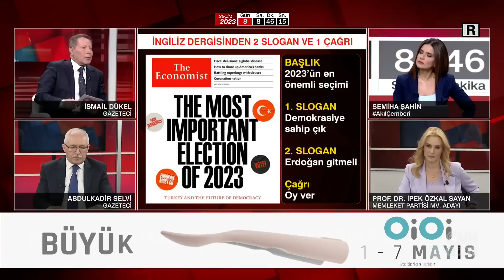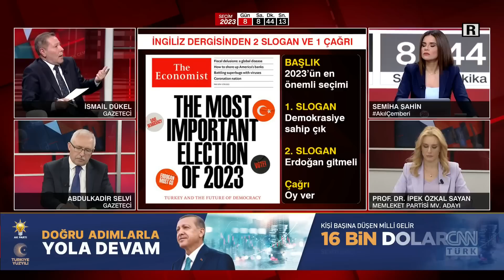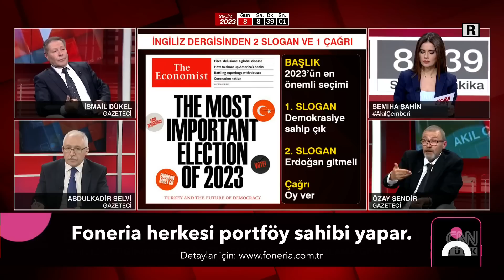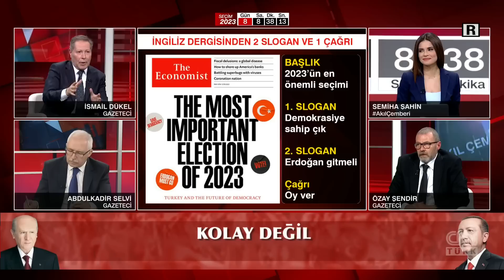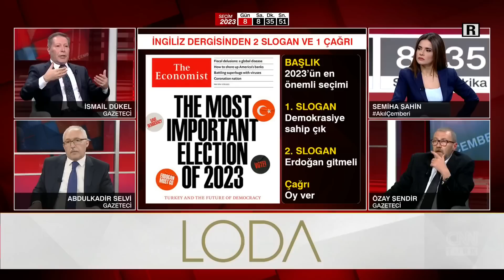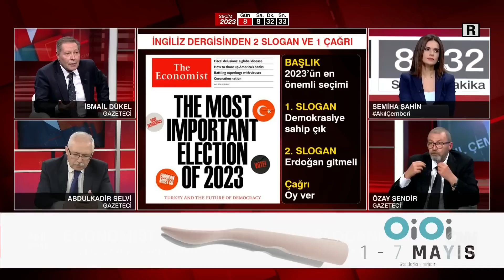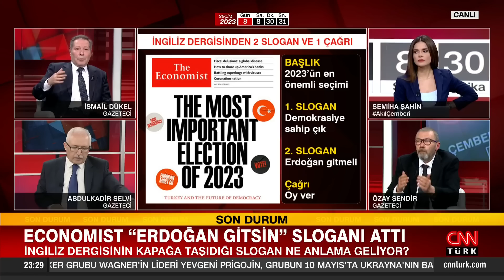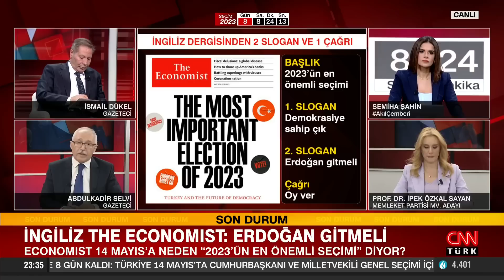Özay Şendir: "Amerika bir PKK devleti kurmaya çalışıyor"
Siyasetin gündemine dair her şey Akıl Çemberi’nde değerlendiriliyor. Kılıçdaroğlu neden "Kaset" bekliyor? Economist 14 Mayıs'a neden "2023'ün en önemli seçimi" diyor? Kılıçdaroğlu'nun İngiliz BBC'ye verdiği röportajın anlamı ne? "Anayasa'dan Türklük çıkacak" vaadi mi? Semiha Şahin sordu, Memleket Partisi Sözcüsü Prof. Dr. İpek Özkal Sayan, gazeteciler Özay Şendir, İsmail Dükel ve Abdulkadir Selvi yanıtladı.